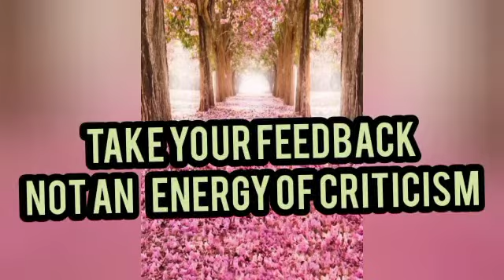Take Your Feedback,Not an Energy of Criticism(English Subtitles)/SONAR Yashswini